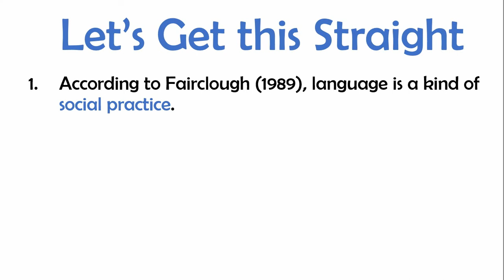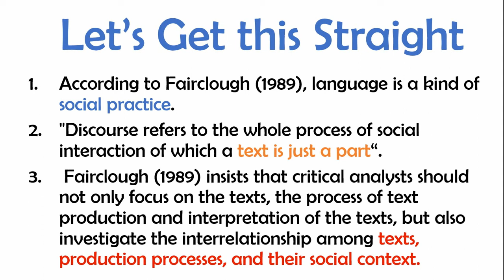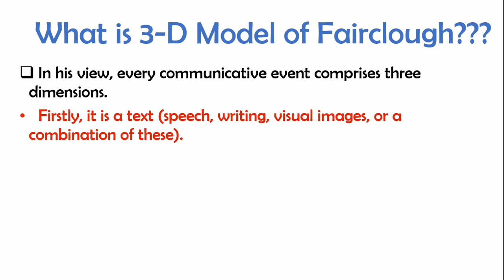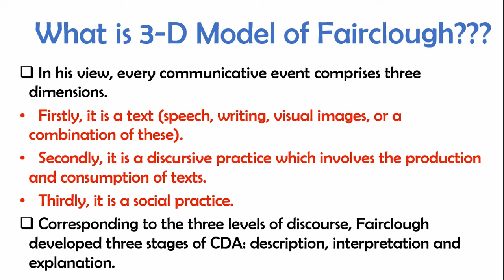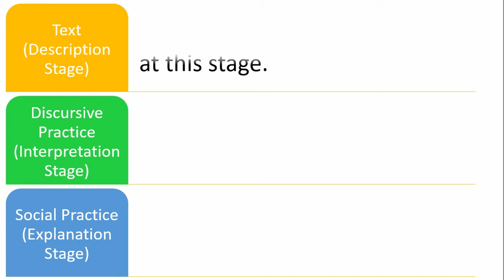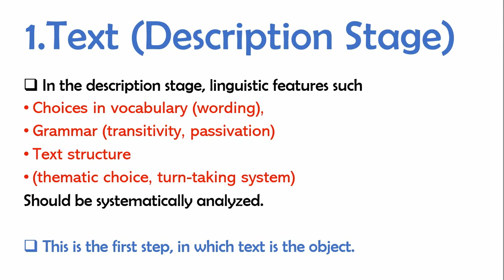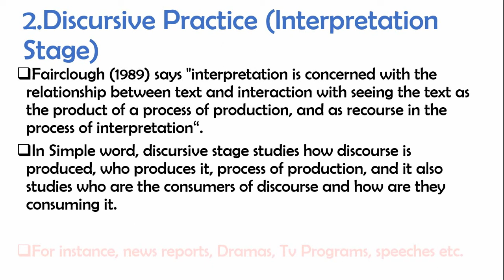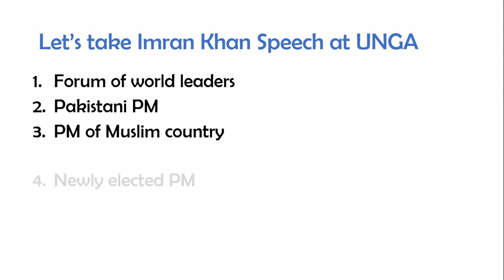Fairclough 3 Dimensional Model in Urdu | Critical Discourse Analysis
𝐅𝐚𝐢𝐫𝐜𝐥𝐨𝐮𝐠𝐡 𝟑 𝐃𝐢𝐦𝐞𝐧𝐬𝐢𝐨𝐧𝐚𝐥 𝐌𝐨𝐝𝐞𝐥 𝐢𝐧 𝐔𝐫𝐝𝐮 | 𝐅𝐚𝐢𝐫𝐜𝐥𝐨𝐮𝐠𝐡 𝐌𝐨𝐝𝐞𝐥 𝐨𝐟 𝐂𝐫𝐢𝐭𝐢𝐜𝐚𝐥 𝐃𝐢𝐬𝐜𝐨𝐮𝐫𝐬𝐞 𝐀𝐧𝐚𝐥𝐲𝐬𝐢𝐬 𝐂𝐨𝐦𝐩𝐥𝐞𝐭𝐞 |𝐅𝐚𝐢𝐫𝐜𝐥𝐨𝐮𝐠𝐡 𝐌𝐨𝐝𝐞𝐥 𝐨𝐟 𝐂𝐫𝐢𝐭𝐢𝐜𝐚𝐥 𝐃𝐢𝐬𝐜𝐨𝐮𝐫𝐬𝐞 𝐀𝐧𝐚𝐥𝐲𝐬𝐢𝐬

In his view, every communicative event comprises three dimensions.
1. Firstly, it is a text (speech, writing, visual images, or a combination of these).
2. Secondly, it is a discursive practice which involves the production and consumption of texts.
3. Thirdly, it is a social practice.

Corresponding to the three levels of discourse, Fairclough developed three stages of CDA: description, interpretation, and explanation.

Video Breakage.

00:00 Introduction
04:38 What is 3-D Model?
06:27 Diagram Explanation of the Model
09:22 Stage 1 (Description)
10:14 Stage 2 (Interpretation)
11:24 Example of 2nd Stage
12:42 Stage 3 (Explanation)
13:42 Conclusion